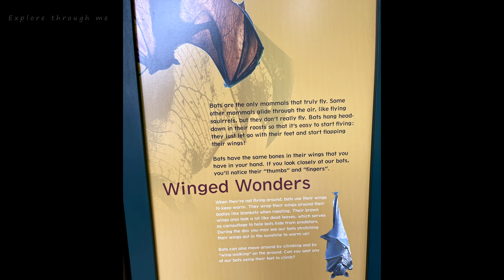Bats - Oakland Zoo - Panasonic Lumix DC-S5 4k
Bats

Oakland Zoo
9777 Golf Links Rd

Panasonic S5 4k panasonic s5 4k 2021 iphone 12 pro max